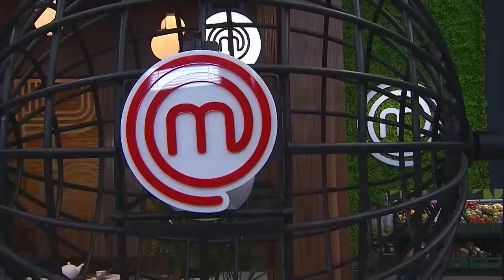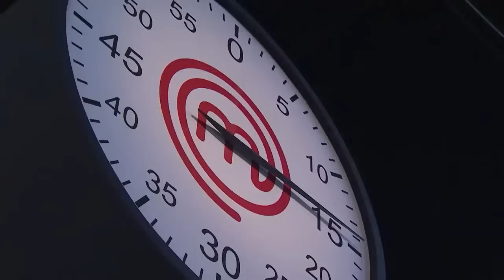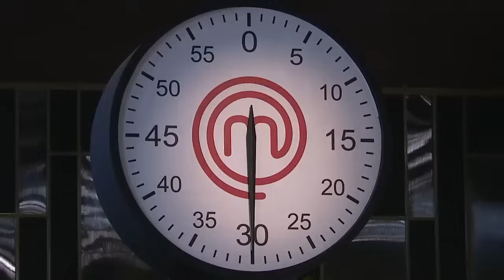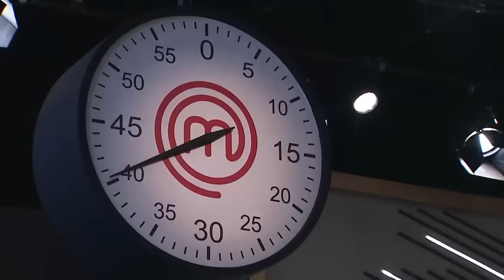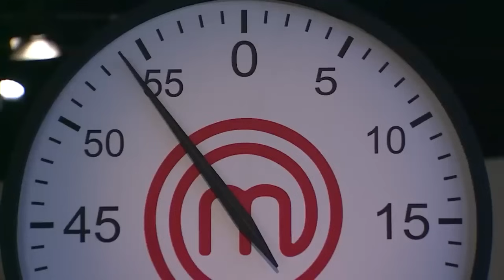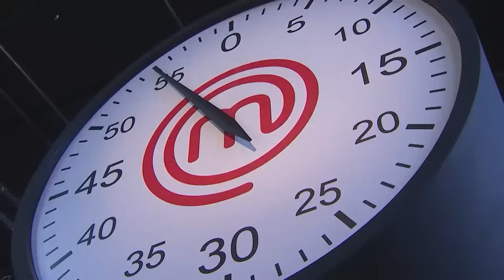Bingo de Carnes EXÓTICAS | Especial de 10 anos | BAÚ MASTERCHEF